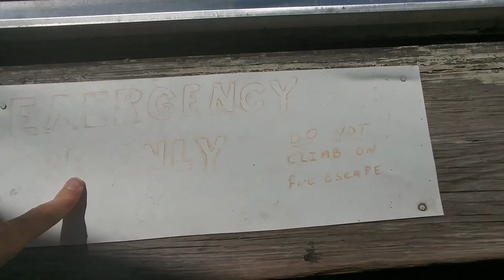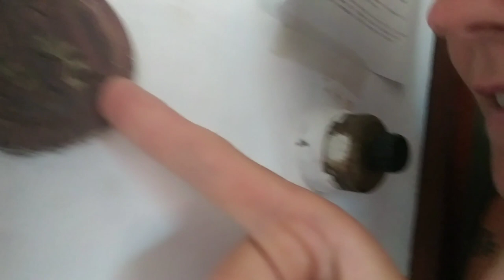Day 99 on The Appalachian Trail, The infamous Doyle in Duncannon